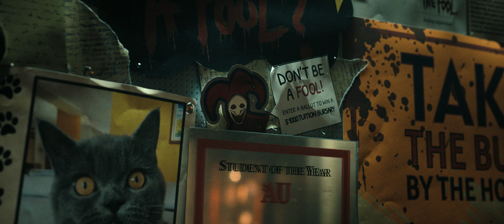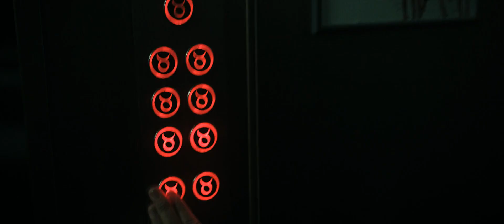Paxton Meets the Fool | Tarot | 2024